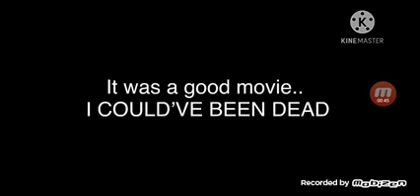Lines for Bingo the Ape.